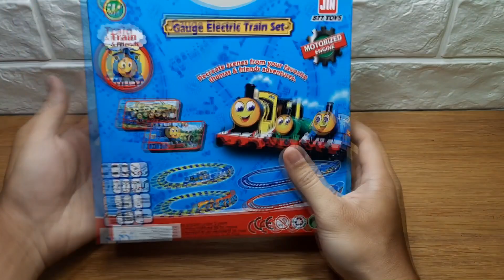Chơi và tháo banh cái xe lửa đồ chơi giá rẻ ra xem bên trong có gì | Siêu Phá Phách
Thể theo một lời yêu cầu của một bạn muốn mình khám phá xe lửa đồ chơi nên hôm nay mình làm Video về xe lửa đồ chơi, các bạn cùng xem cho vui nhé. 😁

*** Link nơi bán cái xe lửa như trong video:
(Tui không có quảng cáo giúp ai nhá, chỉ để link cho bà con biết nơi mua thôi, bấm vô link nào cũng được)

© Bản quyền thuộc về Siêu Phá Phách.
⚠  Vui lòng không Copy, Reup dưới mọi hình thức